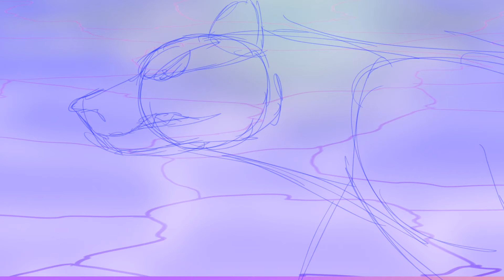soundtrack wip 2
wip for Lindsey Vi
wasn't sure if I should make this public because it's just a work in progress but whatever